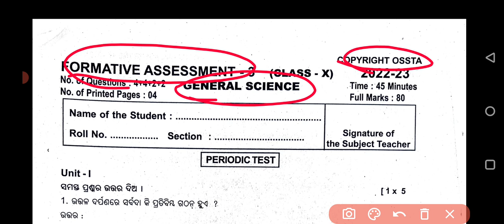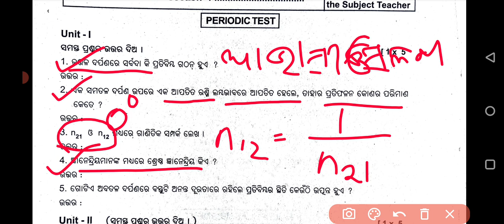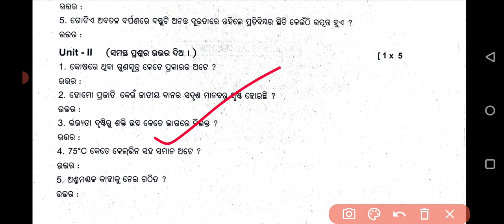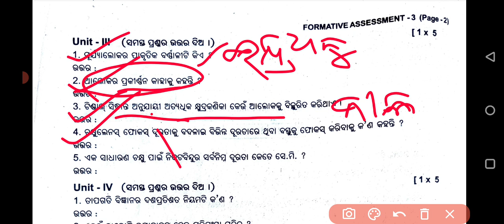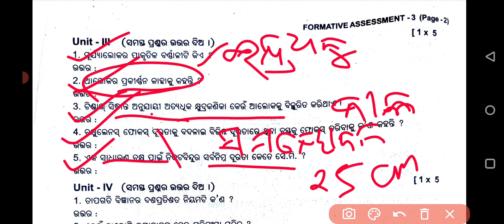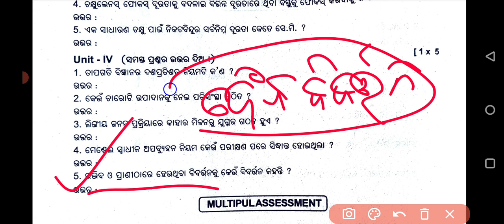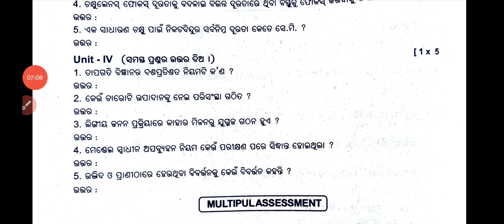10th Class FA3 Science answer key || 10th Class FA-3 SCP & SCL answer key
ଦଶମ ଶ୍ରେଣୀ FA-3 Answer key

🔴English🔴

🔴Mathematics🔴

🔴 Social Science 🔴

🔴English🔴

🔴Mathematics🔴

🔴 Science 🔴

🔴 Social Science 🔴